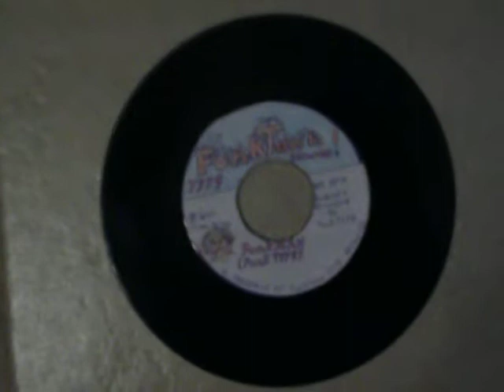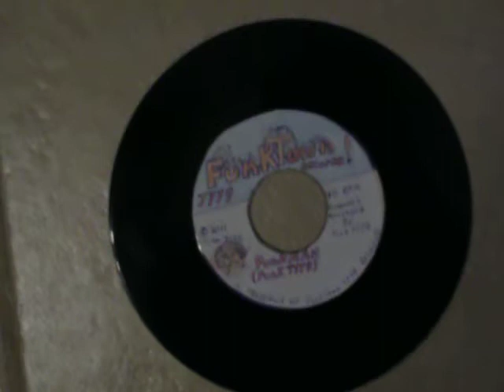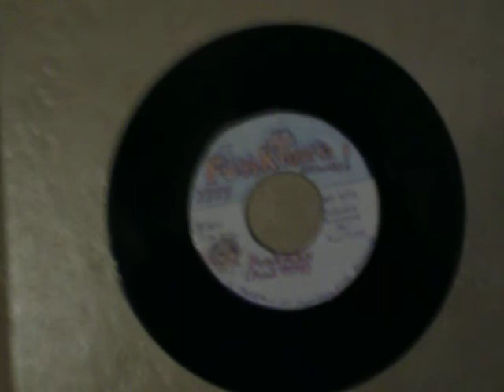You Know! By Triana Doss & The Creams!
Triana Doss & The Creams! Are 3 Sexy!,Sassy!,Soul Sistas!
Triana Doss & The Creams  Reigns Supreme!
Triana Doss & The Creams  Are Sexy!
Triana Doss & The Creams! Are 3 Sexy-Divas!
Triana Doss & The Creams  Have A Strong CrossOver Appeal!
Triana Doss & The Creams   AreThe Real Funkin Deal!
Triana Doss & The Creams   Have an Infectious Pop Sound!
Triana Doss & The Creams   Makes the Party People GetDown!
Triana Doss & The Creams   & Funkman(funk7779) Are Hotter Than A Subway Train's 3rd Rail!
Baby Love!-Stop In The Name Of Love!

Louie Gordy's Soul Subway!- The Hippest Trip In The World!

Triana Doss & The Creams  ! !-Only On Louie Gordy's Funktown Records!
*(The Sound That Makes The World Getdown!)*

 FunksVille USA!

The Louie Gordy's Funktown Record Label Produces More gut-bucket Soul Music, Southern Rhythm
and Blues!

A Special Thanks To The FunkTown Records Head: Louie Gordy who Signed
Triana Doss & The Creams   !   To The Label! &  Sparky Robinson (FunkTown Records Singer & Composer-From Sparky Robinson & the Wonderfuls!)

(Sparky Robinson Suggested To Louie Gordy That He Should Start his own Record Label!
Louie Gordy Started Funktown With An $1,000 Loan From His Family!)

Also Available On MusiCassettes & Stereo 8-Track Tapes!

Show You Right! & Getdown & Boogie!
Baby,Baby!-Where did our love Go?

You're just in time for another ride on the big Train!

Afro Sheen-BlowOut Kit!-For The Natural!
(Johnson's Classy Curl-Jheri Curl & Johnson's Afro Sheen & Ultra Sheen...The Largest-Selling Products In The "Natural" World!)

Johnson Products Co., Maker of Afro Sheen & other hair-care goods.

If That didn't do it, it can't be done!
Come Jam with us next week on these stations!-
I'm Your boogie Man,
In always In Parting, We Wish You, Love,Peace & Soul!